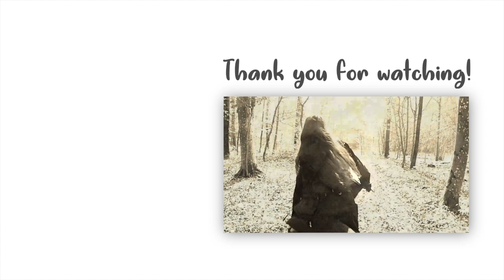HOW TO SING WITH MORE POWER ‖ POWERFUL SINGING VOICE